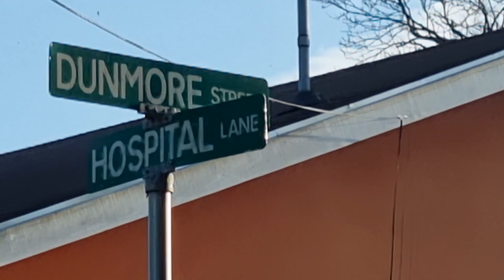THE MOST HON. DR. HUBERT A. MINNIS - Bahamian Heritage Series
A series of interviews/documentaries of Bahamians telling their stories and detailing their biographies and family history.